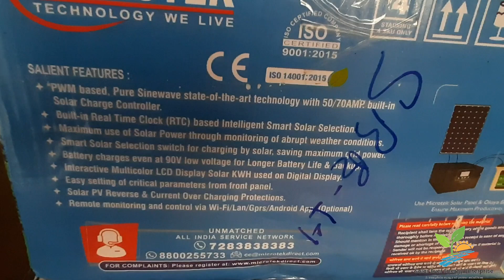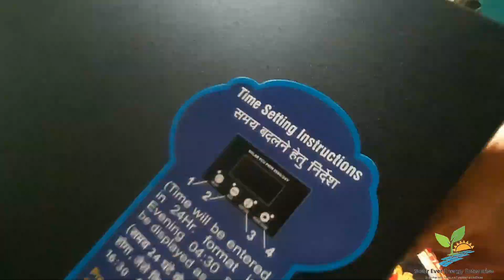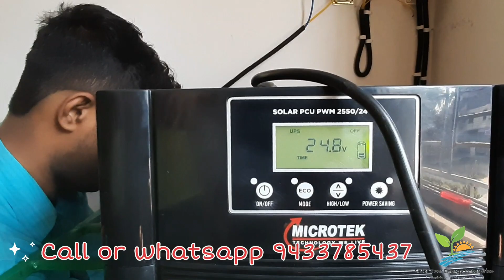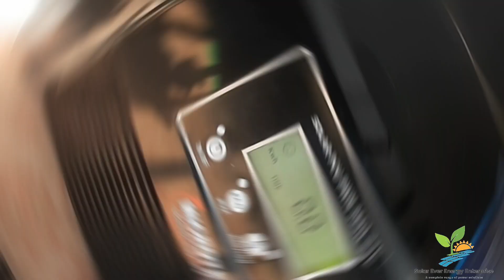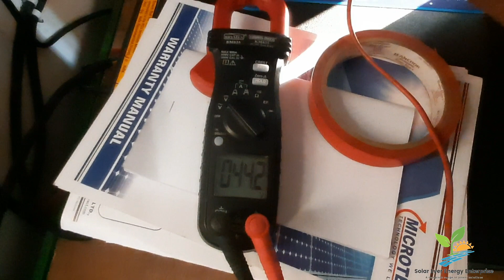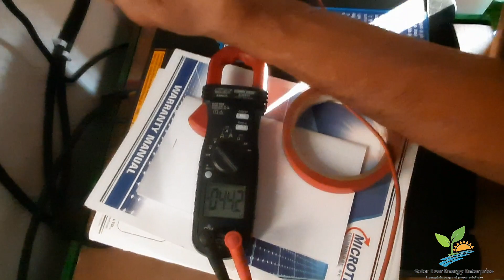Microtek 2550VA/24V off grid solar system installation with MTK 390W mono perc panel & 150AH STB.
In this video we are showing “ Microtek 2550VA/24V off grid solar system installation with MTK 390W mono perc panel & 150AH Exide STB. ”

Solar Ever Energy Enterprise
Authorized Distributor : Exide Solar, Microtek Solar, Loom solar,  Osram-philips, etc .

Generate own power with the sun.
25 years warranty on solar panel

Our office address : Ekabbarpur,jujersah, Jagatballavpur, West Bengal 711302.

Branch Office: Domjur-Begri Road, Domjur, Howrah - 711 405. (Near Garbagan Football Ground) Google

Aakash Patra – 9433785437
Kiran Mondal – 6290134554